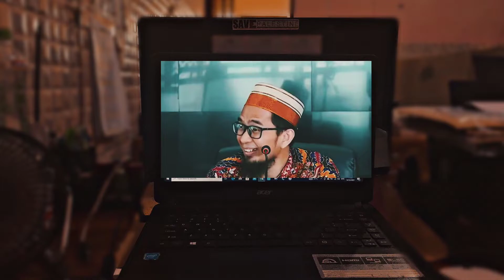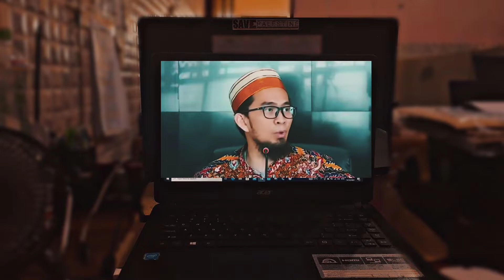Yakin Kan Hati | Ust. Adi Hidayat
Assalamu’alaikum.
Video ini saya upload/share kembali senantiasa ditujukan sebagai pengingat bagi kita semua dan saya pribadi.

Insya Allah semoga beliau ridho apabila video ini saya bagikan kembali kepada teman-teman.

Semoga bermanfaat dan insya Allah semoga menjadi amal jariyah untuk beliau dan bagi kita semua.
Wassalam.

Edited : Inshot
Thumbnails : Inshot